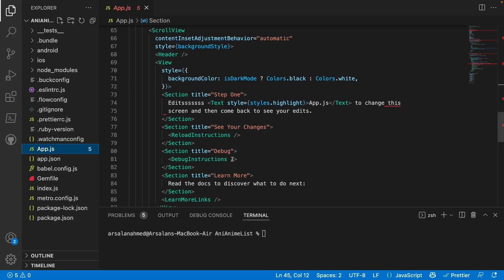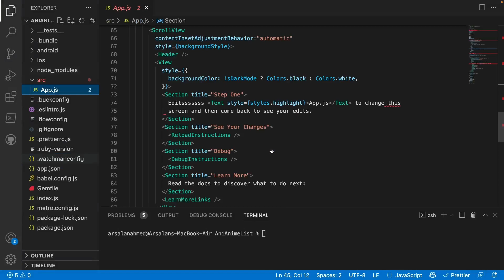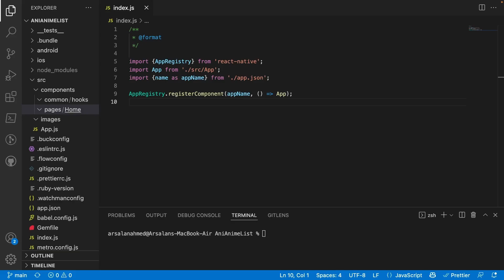Folder Structure | React Native Course #4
Yo in todays video we will learn about folder structure and why its important and how to do it. I hope you enjoy :D